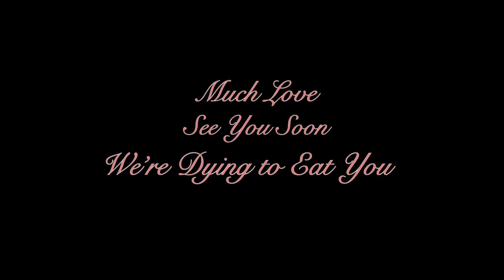"Bat Brains or let's explore mental illness with vampires" - Live Five - Trailer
April 18 - 28th at The Refinery
presented by Live Five Theatre & On the Boards